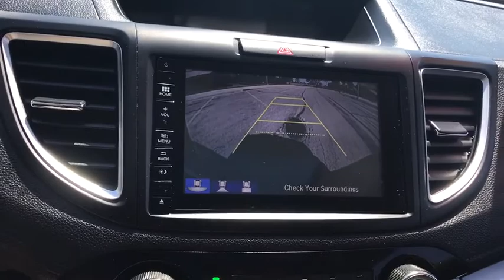2015 Honda CR-V Glenview, Des Plains, Highland Park, Elmhurst, Morton Grove, IL 51348A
Used 2015 Honda CR-V available in Glenview, Illinois at Castle Honda. Servicing the Des Plains, Highland Park, Elmhurst, Morton Grove, IL area.
2015 Honda CR-V EX - Stock#: 51348A - VIN#: 5J6RM4H52FL081572